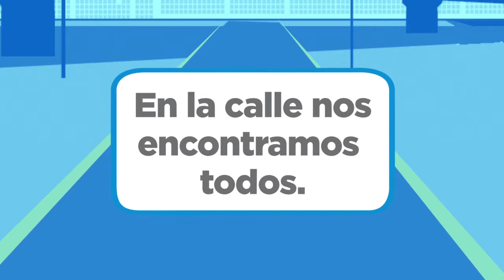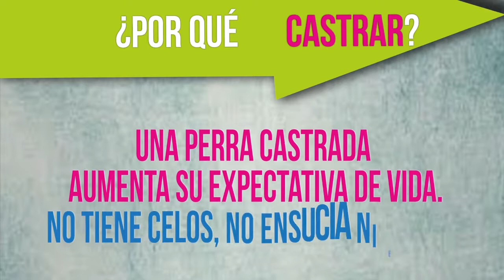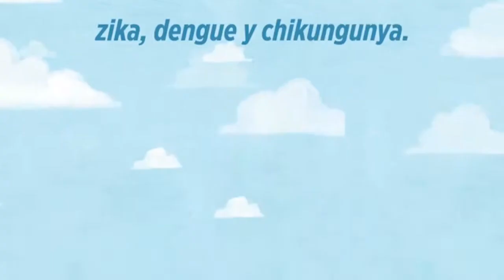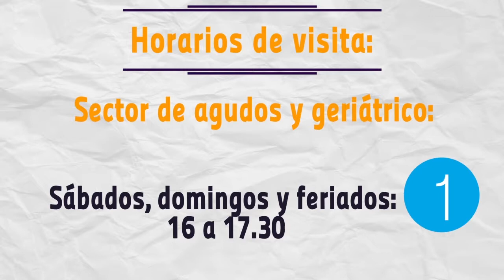Maipu Informa EDICION 1081